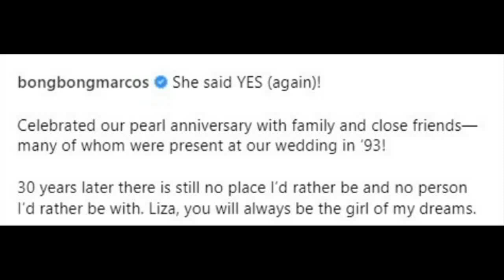PBBM NAG-PROPOSE ULIT KAY FIRST LADY LIZA ARANETA! ANG NAKAKAKILIG NA PROPOSAL! PANOORIN!